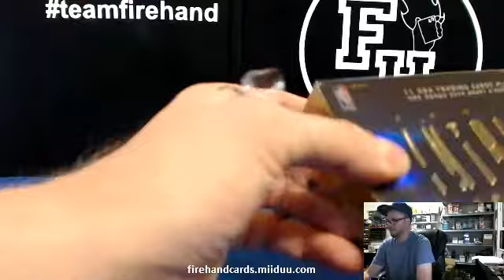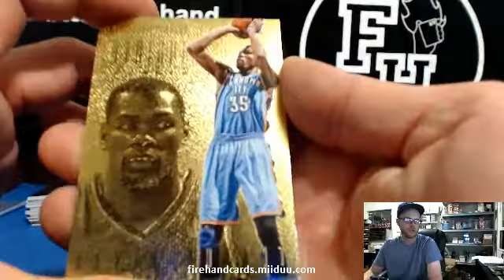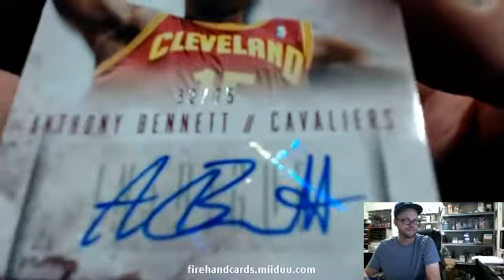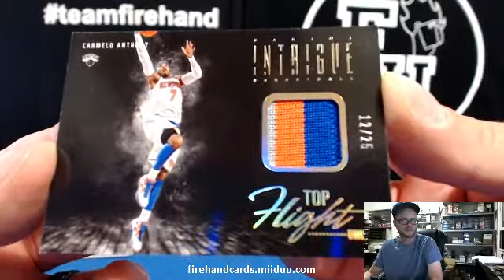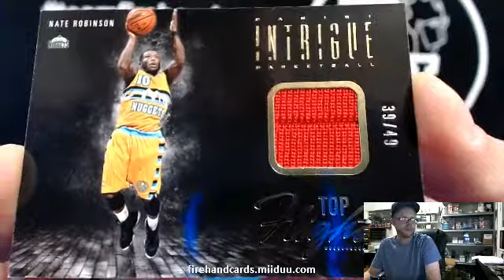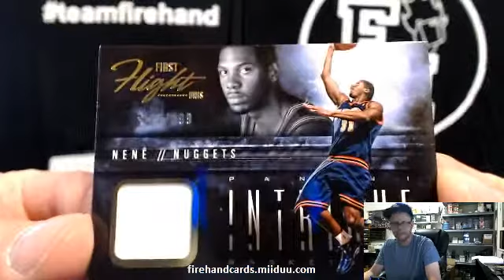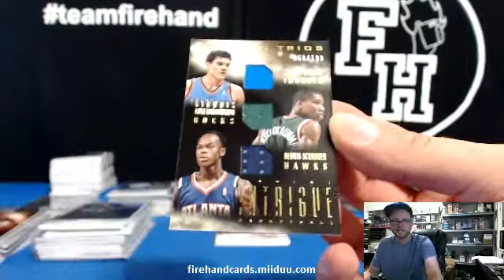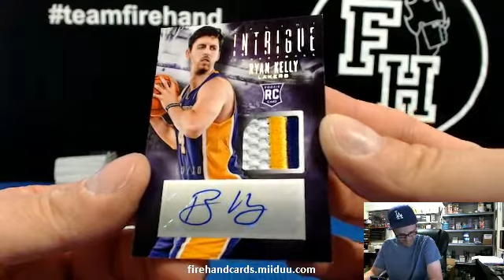2013-14 Panini Intrigue Basketball 10 Box Case Break #2 ~ 4/24/14